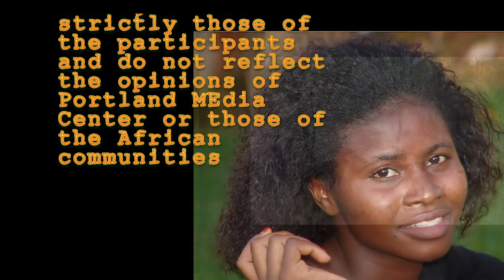Africans United - Episode 6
Ann Smith talks with Simon who describes his journey from Ethiopia to Baltimore to Maine.